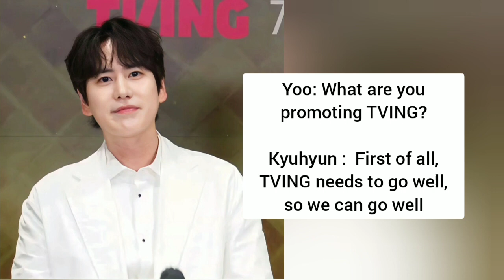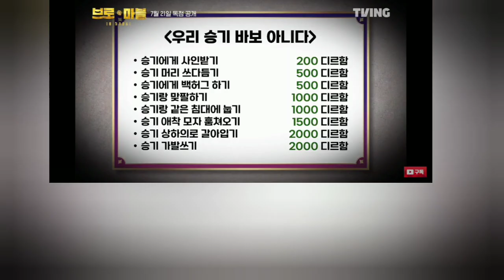KYUHYUN : WE CONTINOUSLY HAD BAD LUCK (IN GAMES)